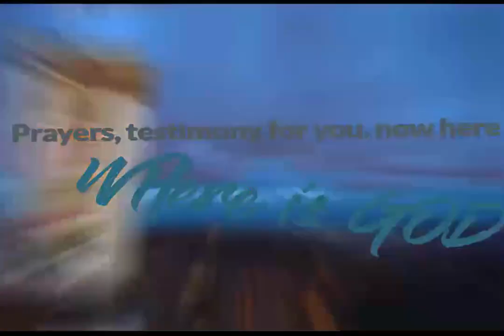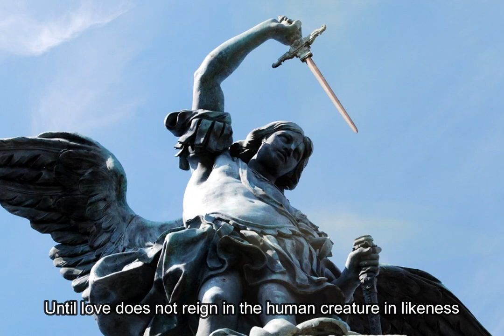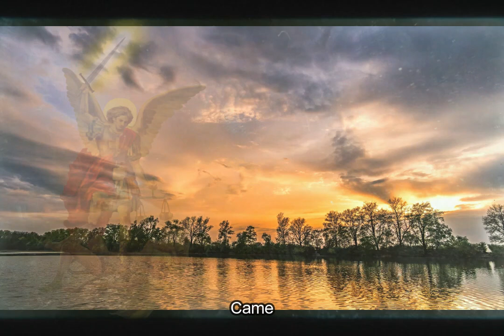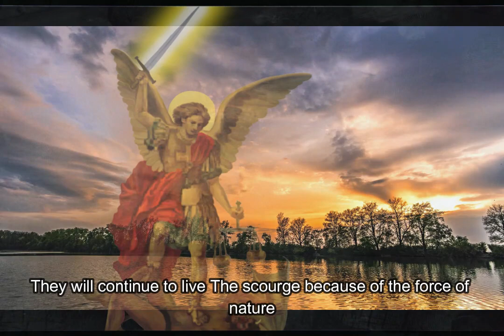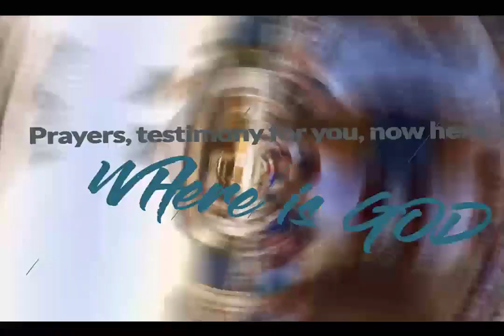LIMITS ARE IMPOSED THE DISEASE HAS ARRIVED | St Michael's Message Archangel January to Luz Mary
Through our website and social networks, we wish to share with our brothers and sisters the messages of Our Lord Jesus Christ, the Blessed Virgin Mary and St. Michael the Archangel, given to Luz de Maria, so that the Divine Word may not be silenced in us but may continue to be life and life in abundance in all men of good will.